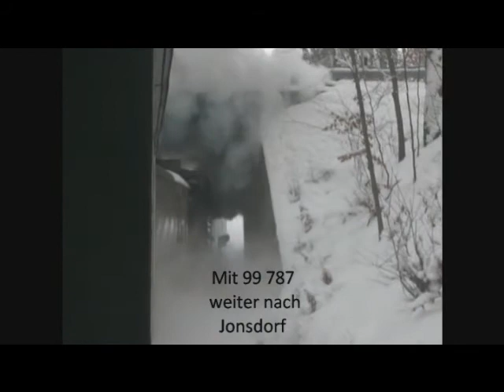Die Zittauer Schmalspurbahn am 31.12.2010 mit 99 749 und 787 - Dampflok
Eine Fahrt mit den Dampzügen der Zittauer Schmalspurbahn im Winter bei Schnee. Im Einsatz waren die VIIK 99 749 mit dem Barwagenzug und die Neubaulok 99 787 mit dem Gebirgspendler. Die Doppelausfahrt in Bertsdorf war leider nicht gut und deshalb gibt es auch kein Video davon. Das zeitweise Gewackel bitte ich zu entschuldigen, es war ziemlich kalt an den Händen ;)